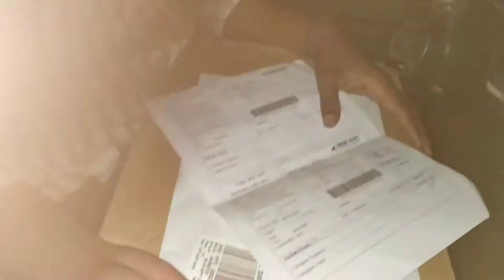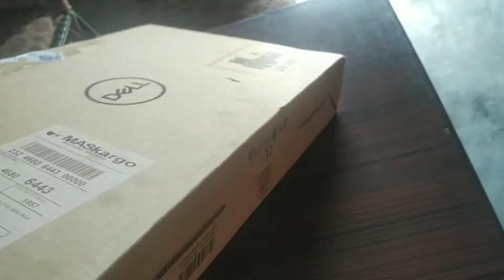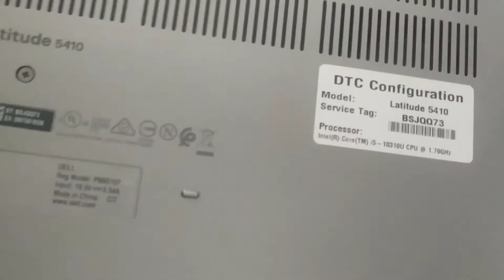laptop unboxing Dell Latitude 5410